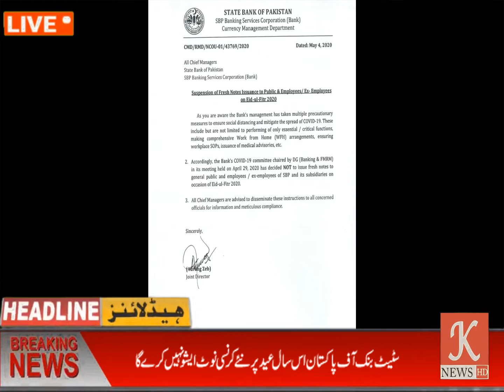سٹیٹ بنک آف پاکستان اس سال عید پر نئے کرنسی نوٹ ایشو نہیں کرے گا